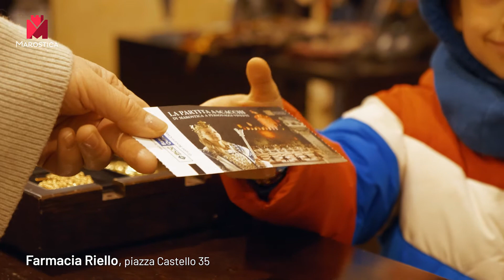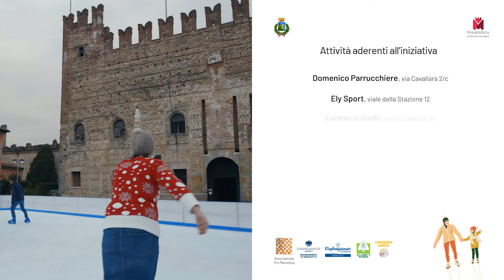Acquista e Pattina - Natale con Noi a Marostica 2021.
Iniziativa di promozione commerciale del Distretto Urbano del Commercio di Marostica.

Hai già pensato a cosa regalare ai tuoi cari per Natale?
Quest'anno gli acquisti natalizi a Marostica saranno più divertenti!

Dal 27 Novembre 2021 al 9 Gennaio 2022,
se acquisti presso i negozi aderenti all'iniziativa "ACQUISTA E PATTINA"
otterrai biglietti omaggio per la pista da pattinaggio, allestita in piazza Castello.

Non perderti queste ed altre idee da amare, vivere e visitare di Marostica!